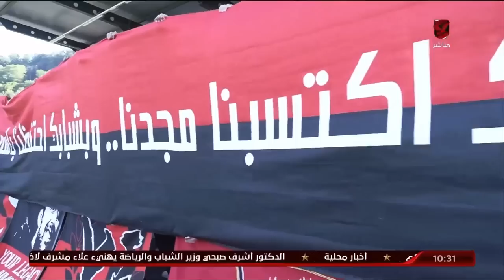فاروق صلاح ينقل أخر اخبار وكواليس بعثة النادي_الاهلي عقب المباراة الودية التي تألق بها النسور 🦅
من النمسا 🇦🇹✈️